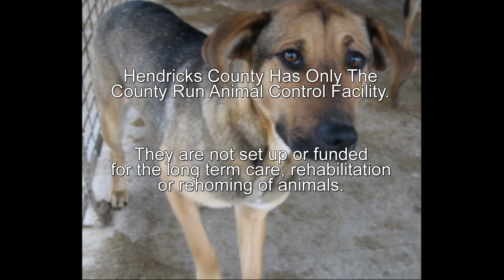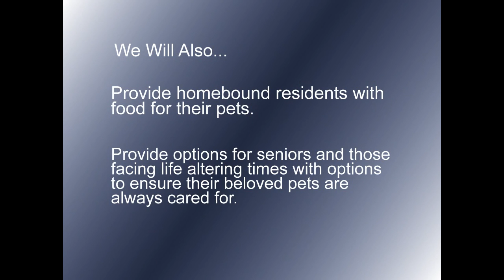Misty Eyes Dog Shelter and Learning Center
About Our Organization.